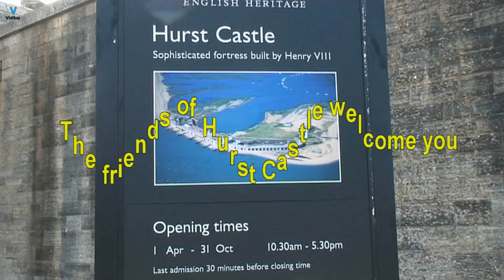HC Hurst Castle 0613a